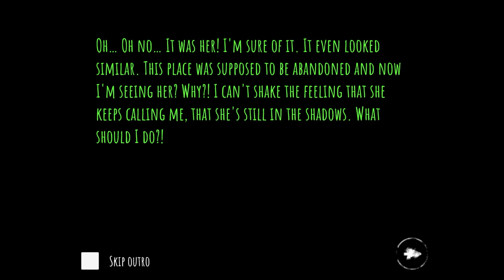Eyes Gameplay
iOS realm...